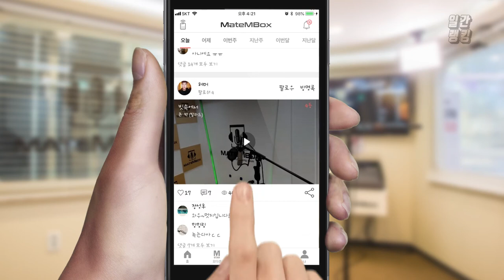메이트엠박스 일간 랭킹 TOP4 2020년 07월 20일 [Daily Ranking]